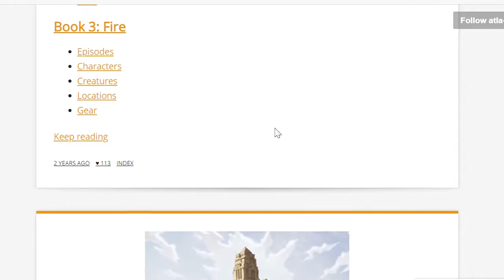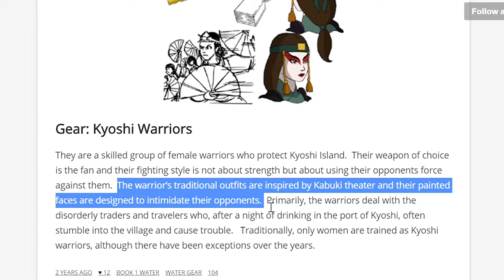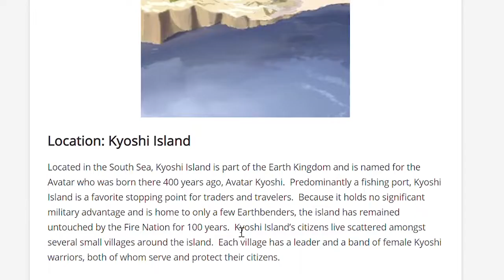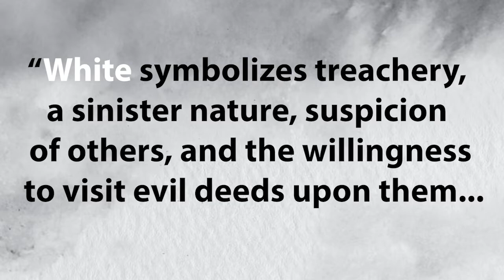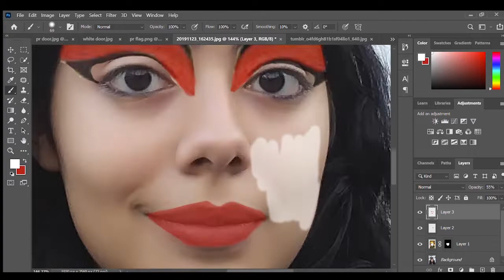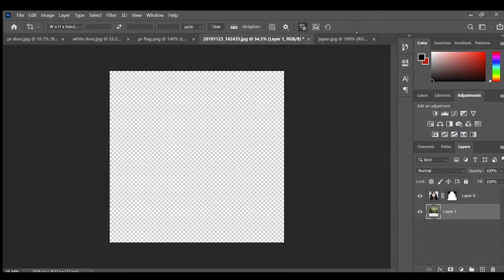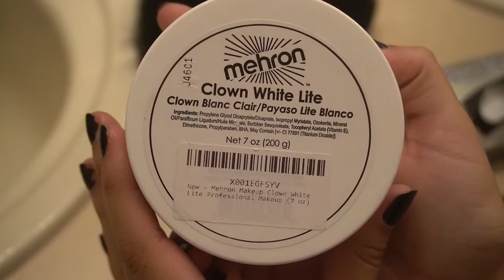Kyoshi Warrior Cosplay: The Face of a Warrior (Makeup & Hair video)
It took many attempts to get this right and I am so happy it came together. The hair pieces will be done in a future video. Here are some time stamps below to help you get to each section if you ever want to revisit or hop around the video:
Intro:(0:00)
Kabuki:(0:18)
Avatar Kyoshi:(2:59)
Photoshop:(5:13)
Hair Practice:(7:00)
Final Hair:(9:58)
Makeup Attempts:(11:29)
Products and Supplies:(12:43)
The Final Look:(13:50)
Mom:(17:35)
Bloopers:(19:15)